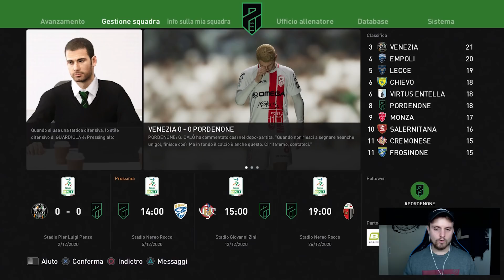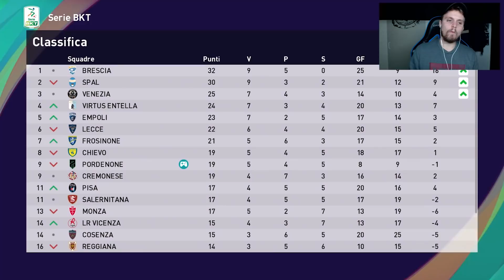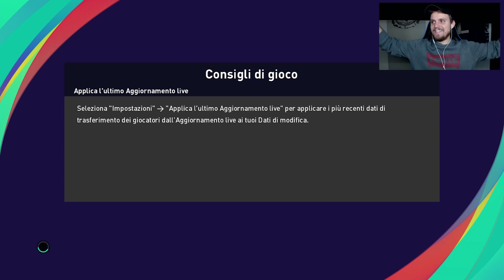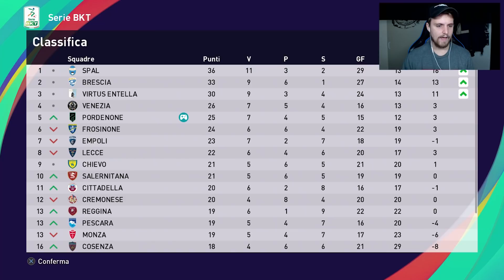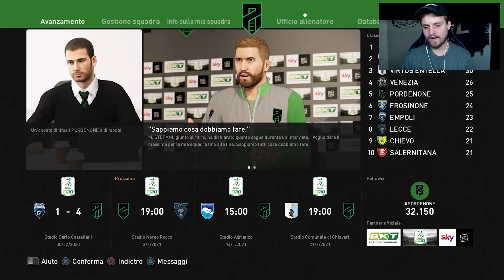IL MIRACOLO DI NATALE!! CARRIERA ALLENATORE PORDENONE PES2021 EP6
Menzo.
sempresulpezzo